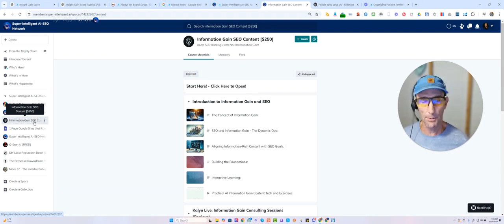Unlock Elite Access: Exclusive Membership for Just $497/Month!